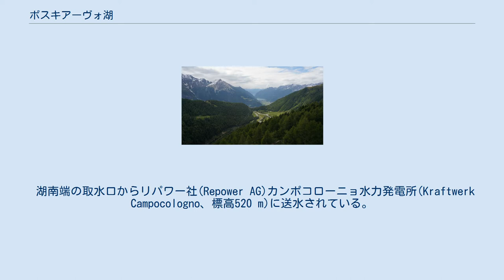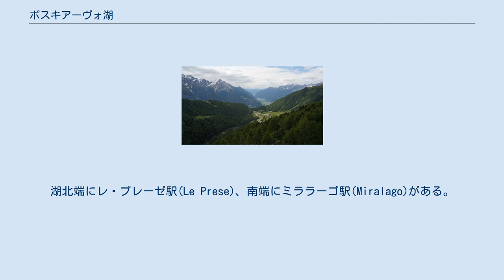ポスキアーヴォ湖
ポスキアーヴォ湖(ポスキアーヴォこ、Lago di Poschiavo)はスイス連邦グラウビュンデン州の湖である。
湖面標高962 m。
後氷期にポスキアーヴォ谷の西側にあるモンテ・ギュメリン(monte Giümelin)の山腹が崩壊したことで堰止湖が形成された。
谷の北はベルニナ峠、南はティラーノである。
 湖南端の取水口からリパワー社(Repower AG)カンポコローニョ水力発電所(Kraftwerk Campocologno、標高520 m)に送水されている。
この発電所には2つのプラントがあり、第1発電所は1904～1907年、第2発電所は1950年に建設された。
 上流のラーゴ・ビアンコとの間にパル(Palü)、カヴァリア(Cavaglia)、ロッビア(Robbia)の3つの水力発電所がある。
既存発電所のリニューアル及びラーゴ・ビアンコとポスキアーヴォ湖を直接繋ぐ1000 MWの揚水発電所建設プロジェクトが2016年に州議会で承認されている。
 湖の西岸をレーティッシュ鉄道ベルニナ線が通る。
湖北端にレ・プレーゼ駅(Le Prese)、南端にミララーゴ駅(Miralago)がある。